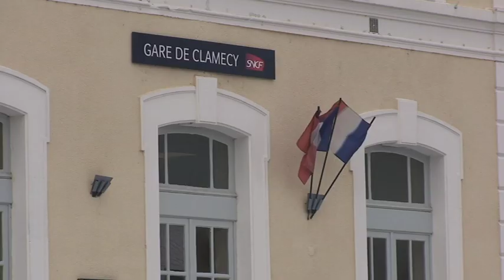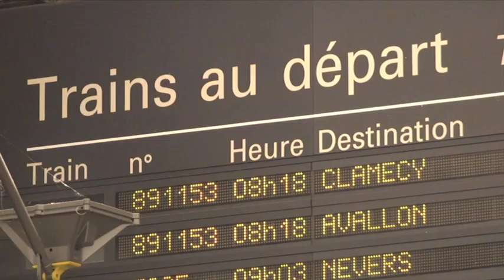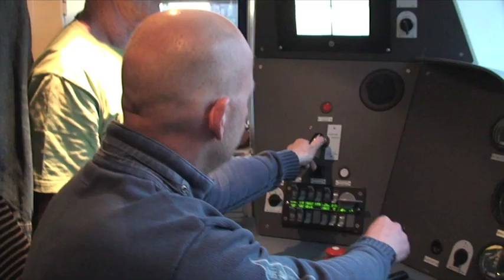RP150 : Modernisation du Morvan - En cabine de Paris à Clamecy (partie 1)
C'était autrefois ce que nous aurions pu appeler « la France ferroviaire profonde ». La ligne qui prend son origine à Laroche, sur l'artère impériale Paris - Lyon - Marseille, pour rejoindre successivement Auxerre et Cravant, avant de bifurquer d'un côté vers Clamecy et Corbignu, et de l'autre vers Avallon et Etang, n'a certes rien perdu de sa ruralité, mais elle a été, au fil du temps, sérieusement modernisée.
Conception et réalisation : Philippe Hérissé, Pascal Riffaud et Nello Giambi